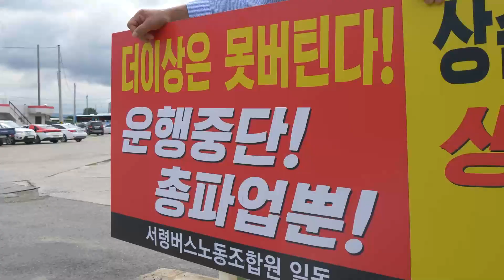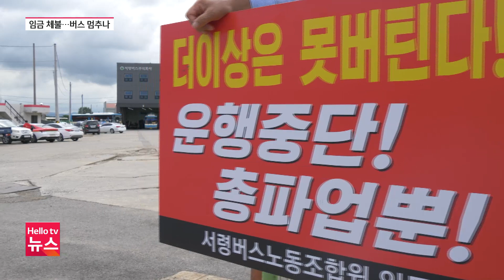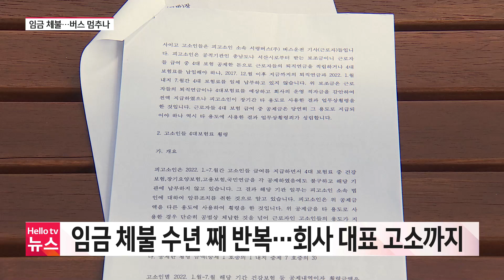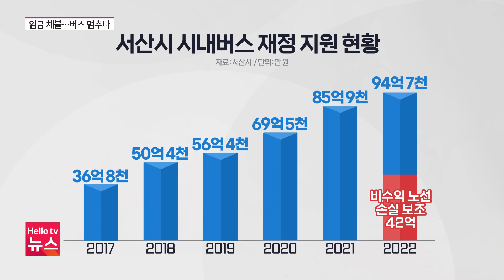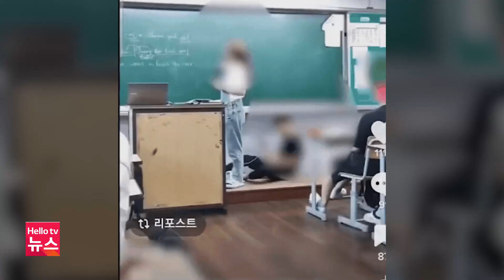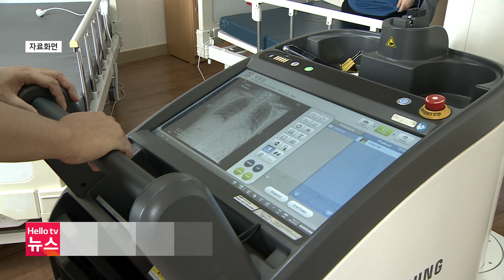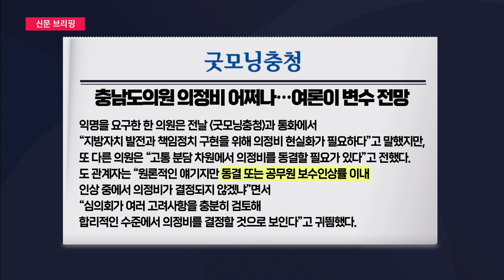헬로TV뉴스 충남 8월 31일(수) 22년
1. 또 임금 체불...서산 시내버스 멈추나
2. 교단에 누워 휴대전화... 교권보호위원회 개최
3. 초등학교서 결핵환자 발생...90여 명 검사